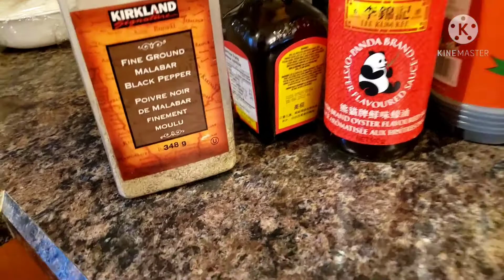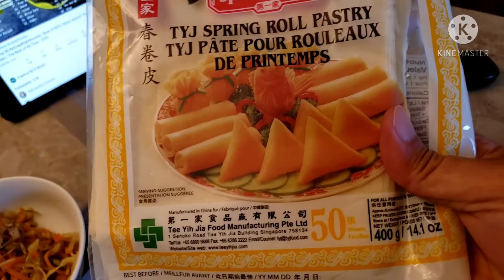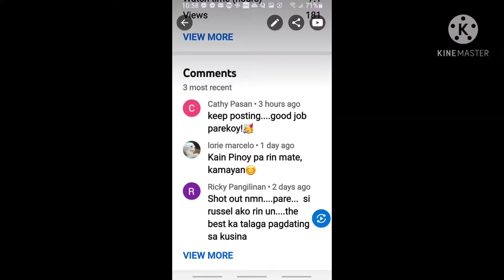Vlog #7 Lumpia Pasibol (TOGE)